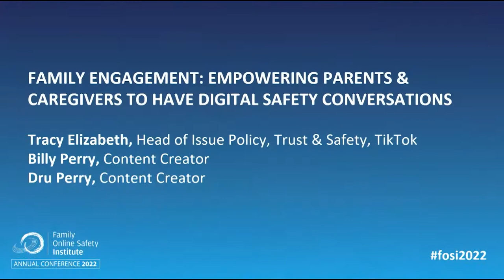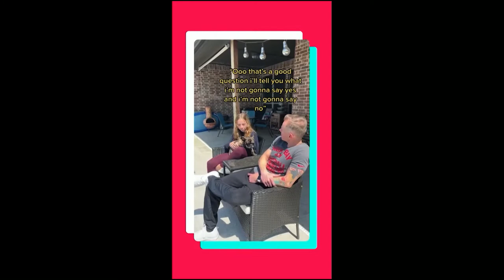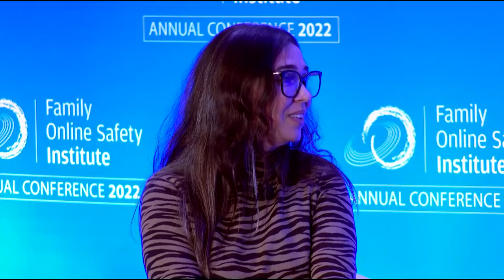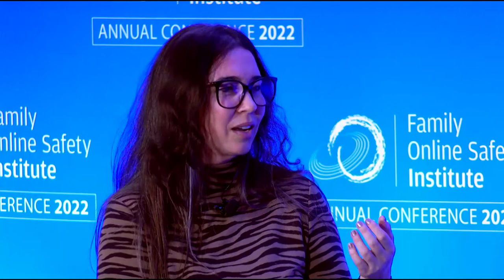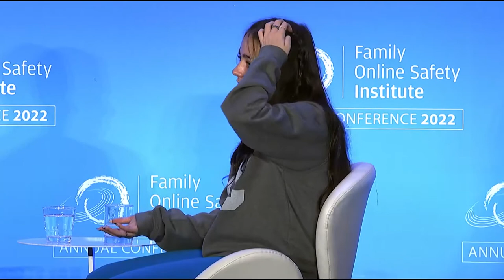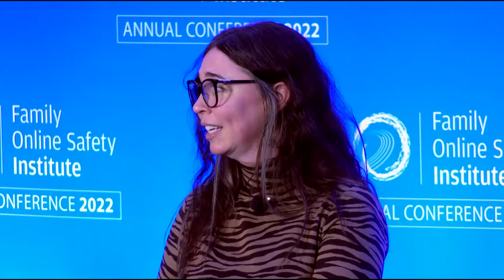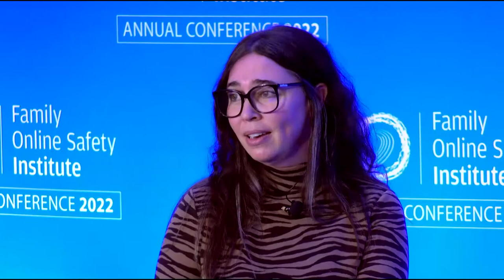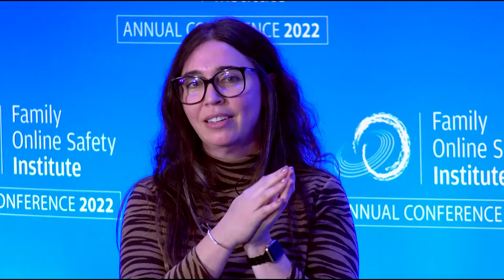FOSI 2022 - Family Engagement: Empowering Parents & Caregivers To Have Digital Safety Conversations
TikTok's Head of Issue Policy, Trust & Safety Tracy Elizabeth, discussed how to effectively foster healthy engagement with young people and why this engagement is critical to authentically bolstering safety, facilitating family bonds, and providing psychological stability for teens. Tracy was joined by TikTok creators, dad and daughter duo @billyvsco (11M followers) and @dru.perry (320K followers), to also explore how families can "adopt" youth who don't have active caregivers in their lives, and the ways different parenting styles and personalities approach engaging with them about online safety.